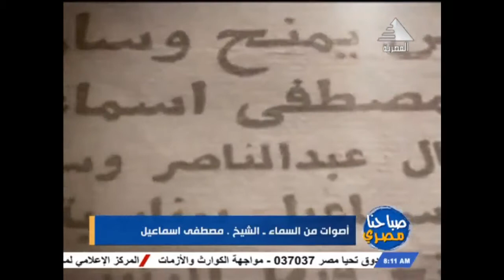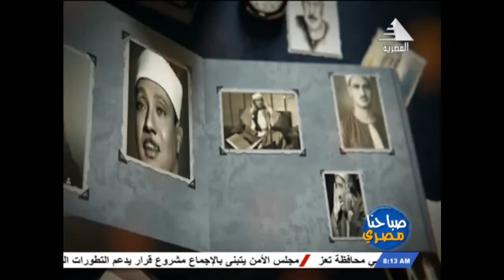صباحنا مصري - أصوات من السماء . الشيخ ؟ مصطفى إسماعيل 17-4-2021